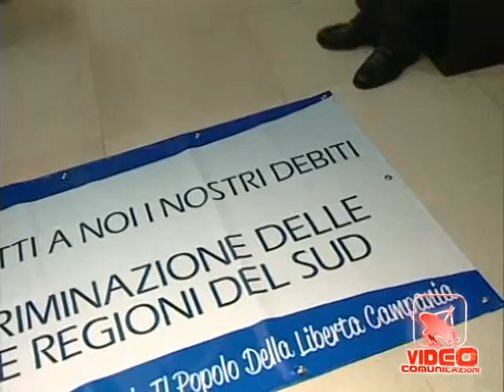Napoli - Le polemiche sul blocco dei crediti per le Regioni del sud (24.05.12)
- Napoli - Le polemiche sul blocco dei crediti per le Regioni del sud. I decreti varati dal Governo Monti che prevedono l'esclusione di quasi tutte le regioni del Sud dallo sblocco di risorse per pagare i crediti che le imprese vantano nei confronti delle amministrazioni. Rischia di dare il colpo di grazia definitivo alle aziende meridionali. "Al Sud stiamo ricevendo sempre amare sorprese", ha commentato il sindaco di Napoli Luigi De Magistris. Il primo cittadino esprime l'augurio che "per l'Italia vengano fatte scelte importanti perché il momento è delicato e -- conclude -- noi non vogliamo e non chiediamo assistenzialismo, ma chiediamo equità, lavoro e crescita".
Il commissario regionale ed il commissario regionale vicario del PdL, senatore Nitto Francesco Palma e onorevole Mario Landolfi, sono intervenuti sull'argomento e si dicono convintamente al fianco di Caldoro, condividendo le critiche mosse dal presidente al decreto compensazione. E mentre c'è chi come D'Anna (Popolo e Territorio) chiede che i parlamentari campani si dimettano in polemica, la Federazione delel Sinistre sottolinea la gravità del'esclusione della campania dalle compensazioni. L'esclusione della Campania dalla compensazione tra i debiti e crediti delle imprese nei confronti della Pubblica amministrazione ha animato anche la seduta odierna del consiglio regionale. A tenere banco soprattutto, il duro intervento sul tema del governatore Caldoro che ha tacciato come criminale la scelta di escludere dai pagamenti le imprese campane. A caldoro fa eco anche il consigliere regionale del pdl, Fulvio Martusciello  (24.05.12)